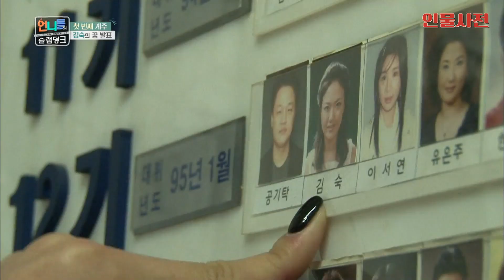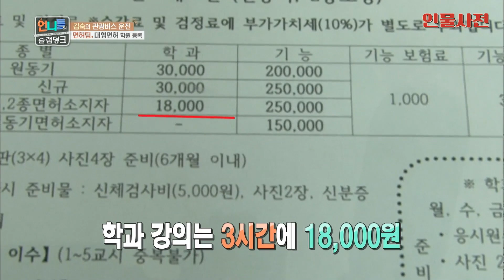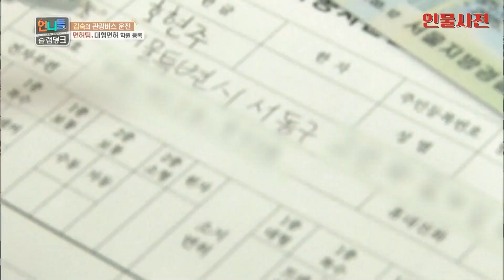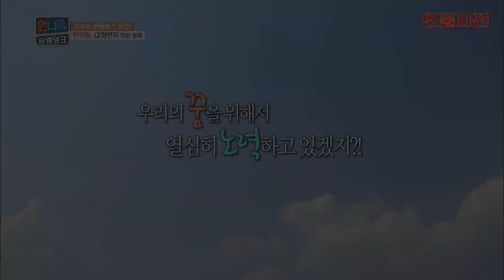[언니들의 슬램덩크 시즌1 #1] 첫 번째 계주 김숙! 200만원은 내 손에💸 | KBS 160408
6명이 나눠써야 하는 곗돈! 김숙의 슬램덩크 시작ㅋㅋㅋ